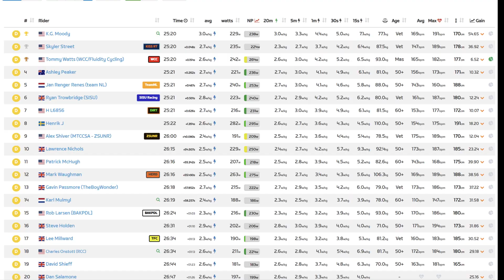Stage 4: Zwift Games: Glasgow Crit Circuit (Cat D)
This was the 8am USA EST/UK 1pm race and it was fast and furious from the start. The boys did not let off the gas really, and my legs were on fire. Enjoy.

Side note: Clyde's Kicker was not fun 5 times lol.